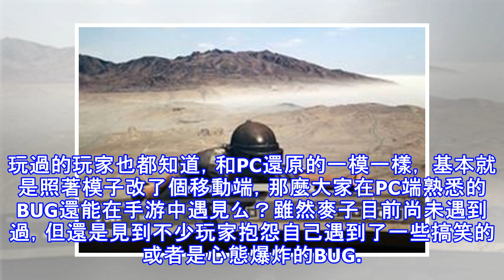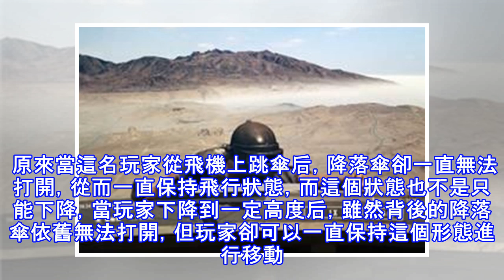絕地求生玩家上飛機意外發現BUG, 網友：實錘官方超人掛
絕地求生這款遊戲在PC端大火之後，騰訊更是迅速拿下代理權，絕地求生刺激戰場手游也或多或少因為這些原因成為目前熱門手游之一。玩過的玩家也都知道，和PC還原的一模一樣， 基本就是照著模子改了個移動端，那麼大家在PC端熟悉的BUG還能在手游中遇見么？雖然麥子目前尚未遇到過，但還是見到不少玩家抱怨自己遇到了一些搞笑的或者是心態爆炸的BUG。 雖然光子在BUG的修復以及遊戲的優化都在盡量給予玩家最佳體驗。但對於尚未發現的BUG自然就沒辦法著手修復工作。相信之前許多玩家都有見過或者聽過PC端絕地求生的超人外掛吧，玩家可以化身超人自由在空中飛行，而且就連手勢都和電影里的一模一樣。 近日就有玩家在刺激戰場中發...
源: pixpo